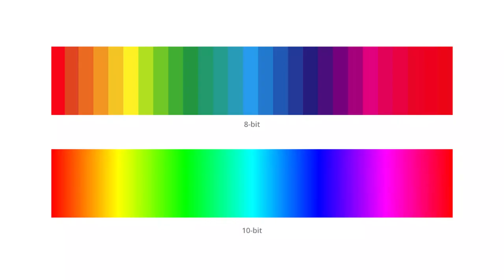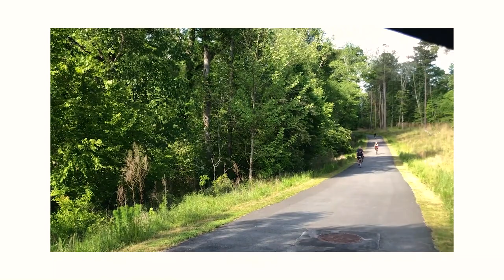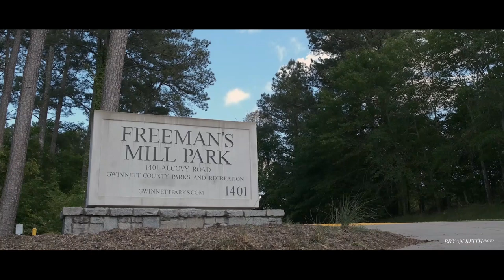PHOTO VLOG: FUJI XT3 UPGRADE, MATERNITY PHOTOSHOOT & MORE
I upgraded my camera, shot some maternity photos, and had a few laughs on the set of "Molo Mixes"

Fuji XT3
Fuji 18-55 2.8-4